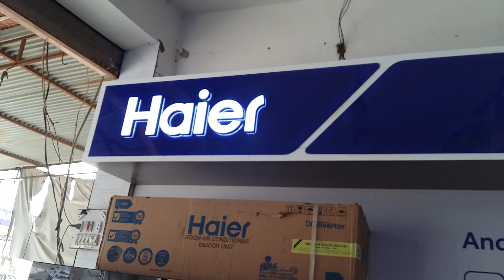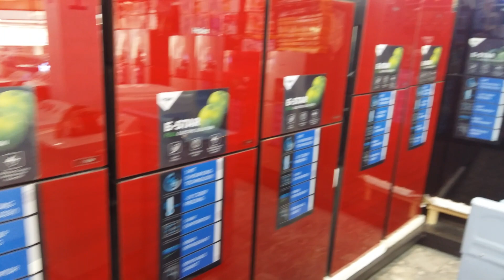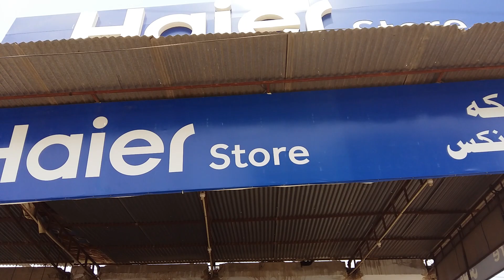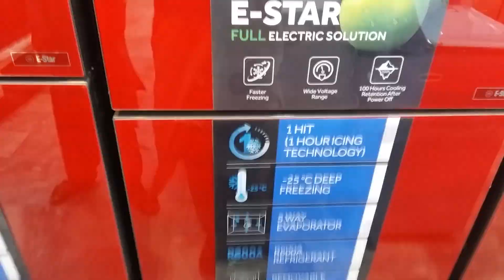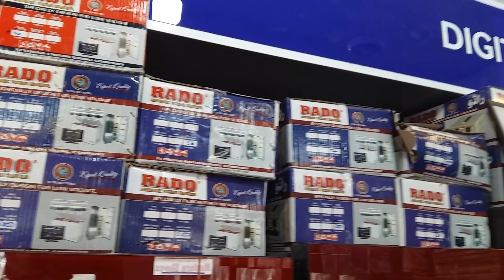Haier Refrigerators price in Pakistan Models 2021 & 2022|| DC inverter|| Deep Frezar.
Asalam Alikum

BEST Regarding.
Punjab Ki Dunia channel 1